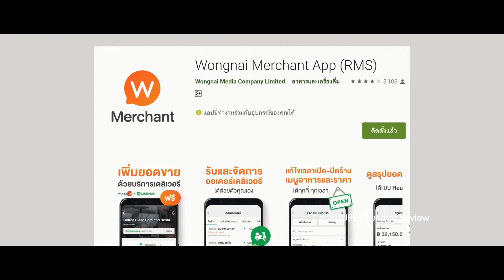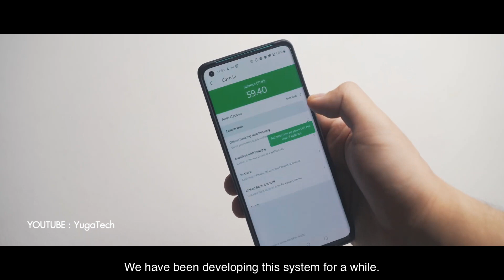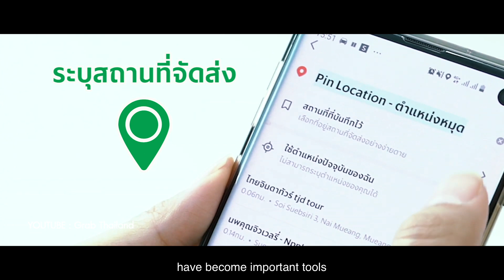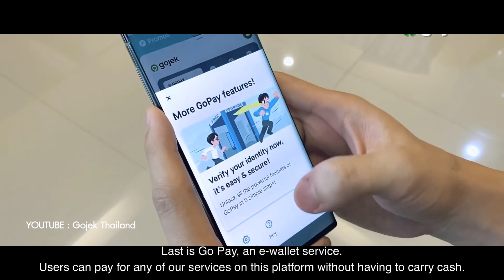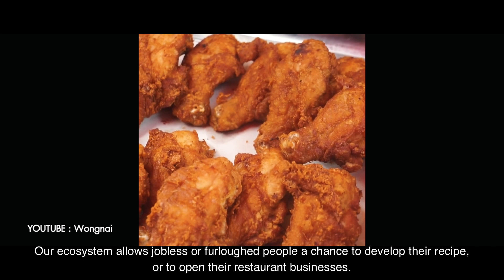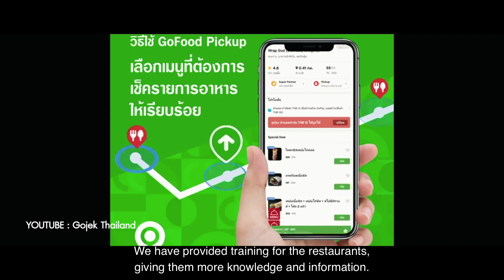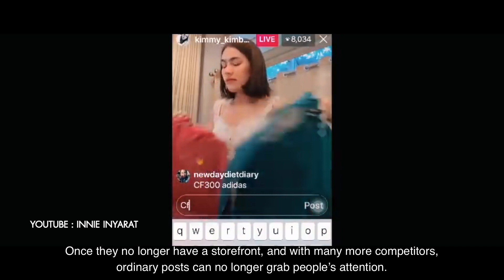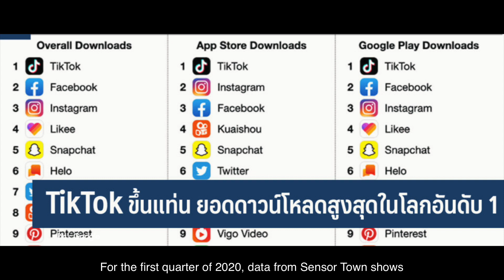สารคดีโควิด-19 ตอนที่ 9 ในวิกฤตมีโอกาส-Opportunity in Crisis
หลายคนอาจจะได้รับผลกระทบจากโควิด19บางคนต้องตกงานบางคนอาจจะมีรายได้ลดลงแต่มีอาชีพหนึ่งที่ใช้วิกฤตตรงนี้ให้เป็นโอกาสนั่นคืออาชีพบริการรับส่งอาหารเดลิเวอรี่

Many people were affected by COVID-19. Some lost their jobs and others saw their income drastically reduced. However, one career was able to use the situation to its advantage: food delivery service.